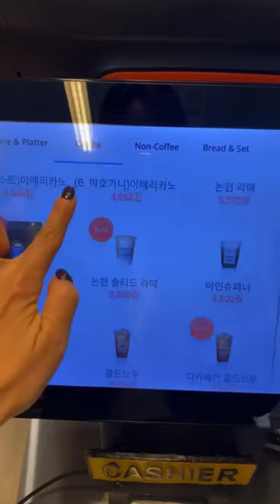Laptop Friendly Cafe in Seoul pt. 2